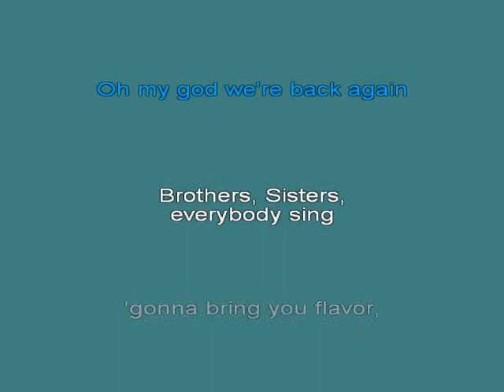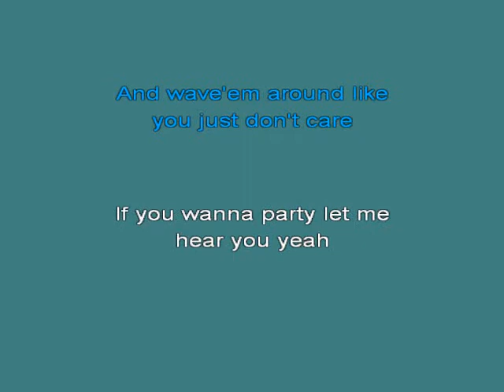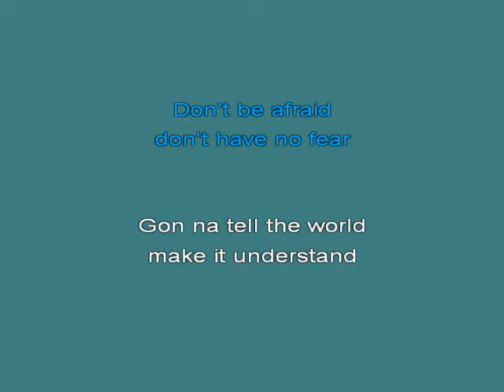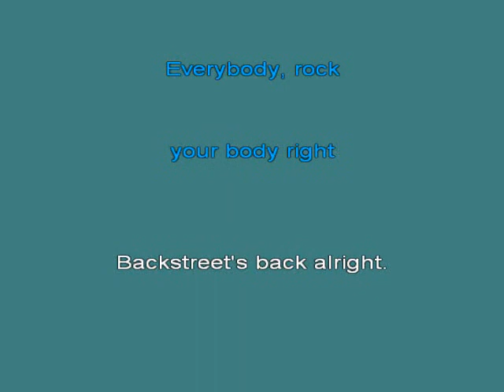Everybody Backstreet's Back [karaoke]